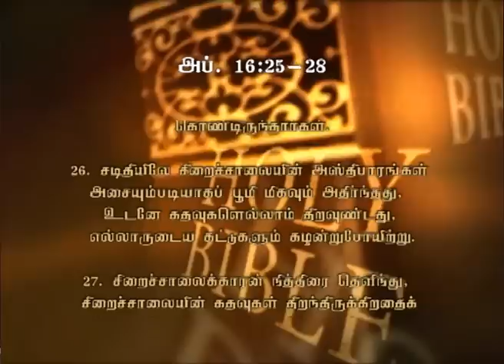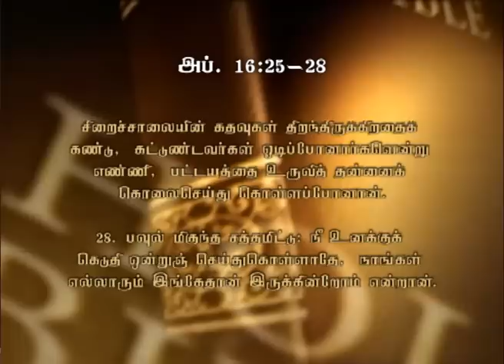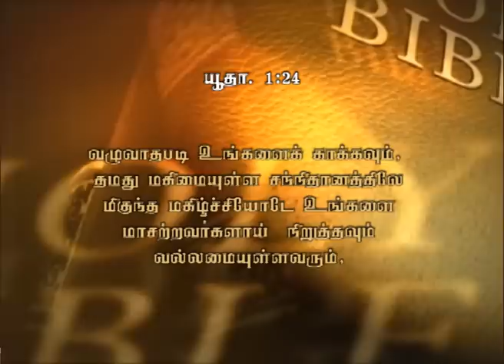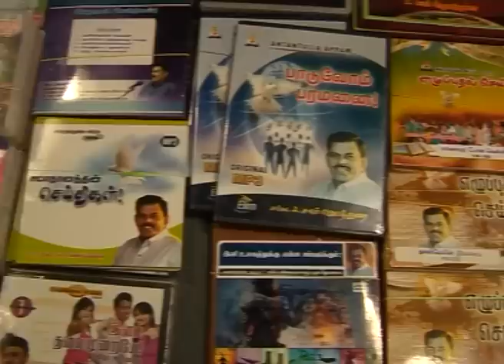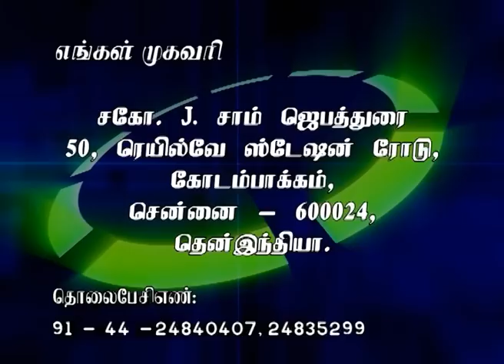Don't Do Bad to Yourself (உனக்கு கெடுதி செய்து கொள்ளாதே)